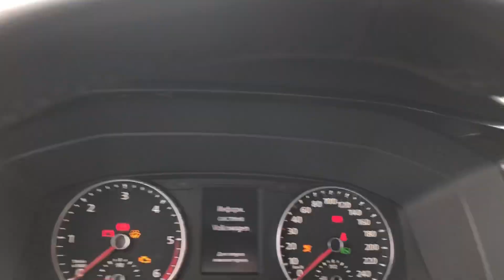Тест-Драйв Volkswagen Multivan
Эхх.. Вот на такой тачке хоть сейчас можно рвануть на Морээ 🚙💨😍
Взять всю семью и ёхать 🙌🏻😉
Все нужные условия просто в Ней ☺️😇☝🏻
Больше фото и видео у меня в истаграме: